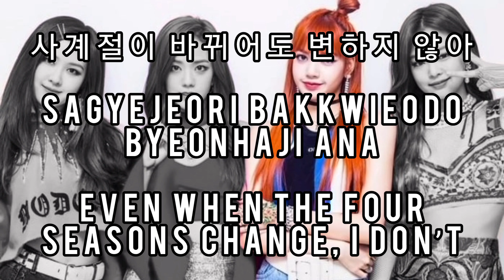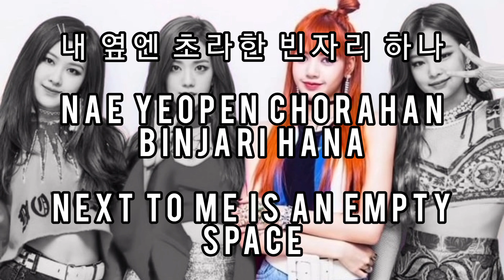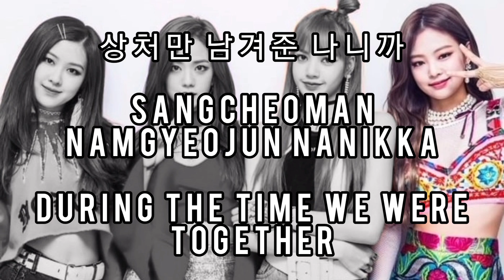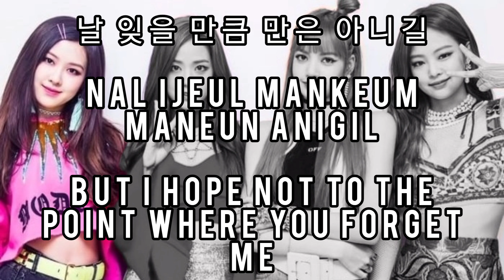Blackpink - Hope Not Lyrics